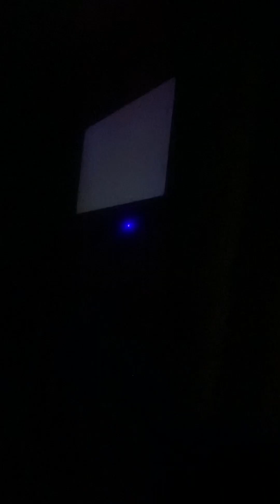Kidz Bop Kids savage Love Official Music Video